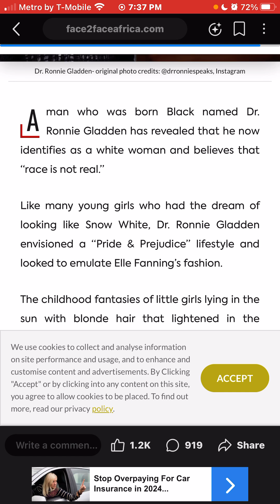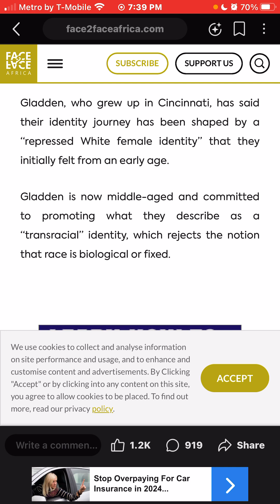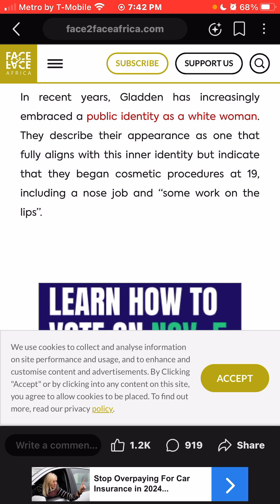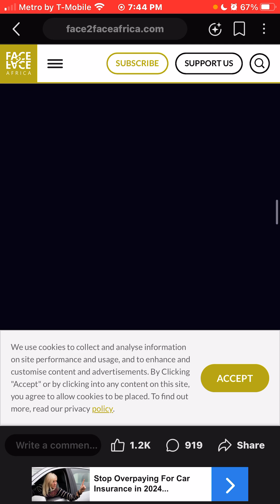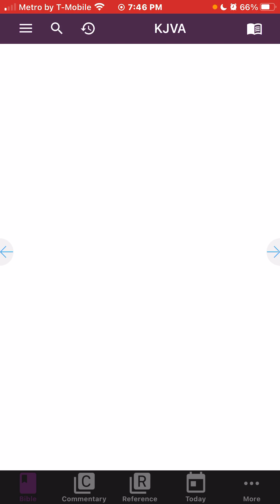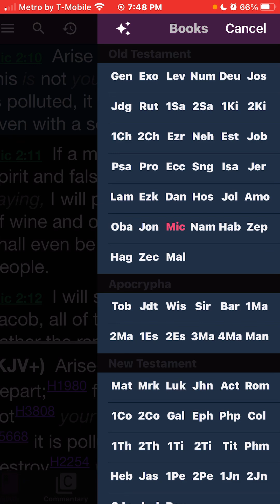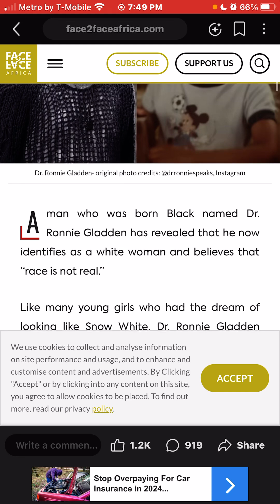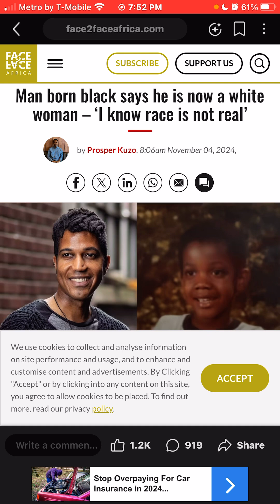Man born black says he is now a white woman – ‘I know race is not real